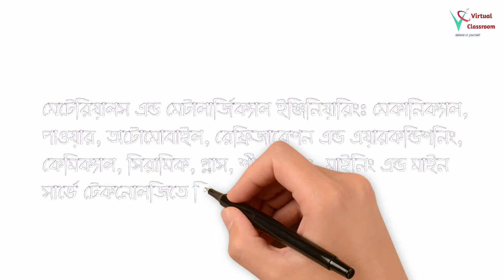Examine Requirement for MME ~ Dhaka University of Engineering & Technology, Gazipur.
Dhaka University of Engineering & Technology, Gazipur.

DUET Admission MME Requirement.

Materials and Metallurgical Engineering.

ডিপ্লোমা কোন কোন ডিপার্টমেন্ট মেটারিয়ালস এন্ড মেট্রলজিক্যাল ইঞ্জিনিয়ারিং ডিপার্টমেন্ট এ আবেদন করতে পারবে?

এই ভিডিও সিরিজে খুবই সংক্ষেপে খুবই গুরুত্বপূর্ণ কিছু টপিকস তুলে ধরা হবে।

ভিডিও সিরিজের ধারাবাহিক আলোচনায় আজকে থাকছে ডুয়েট এডমিশনের মেটারিয়ালস এন্ড মেট্রলজিক্যাল ইঞ্জিনিয়ারিং ডিপার্টমেন্ট এ কারা আবেদন করতে পারবে সেই সম্পর্কে  আলোকপাত।

Related Tags.

DUET, Admission, DUET Admission, Engineering University, Top Engineering Universities, Best Engineering Universities in the World,
Dhaka University of Engineering and Technology, Engineering Education,
DUET admission 2020-21, DUET admission test Requirement,
Dhaka university of engineering and technology, admission test information,
Duet Admission MME.